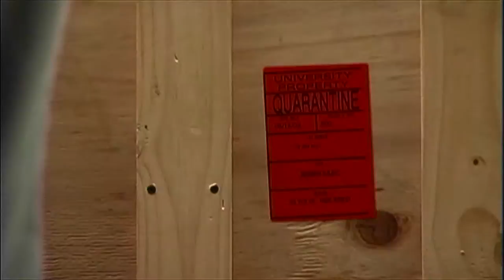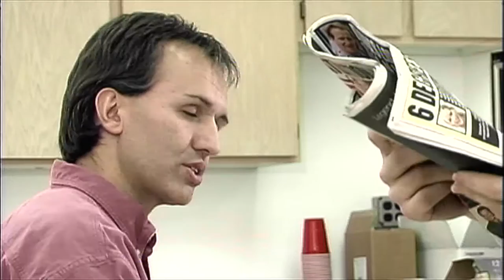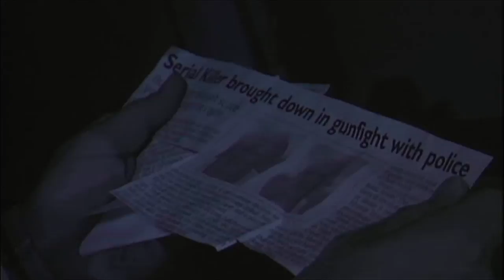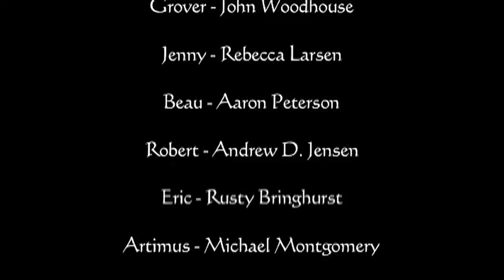Old Hag - Feature Horror Film - Shot on Canon XL1 in 2007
A crate holding the body shows up at a shipping warehouse. The employees begin experiencing supposed ghostly phenomena when they find out it contains the body of a gun-downed serial killer.